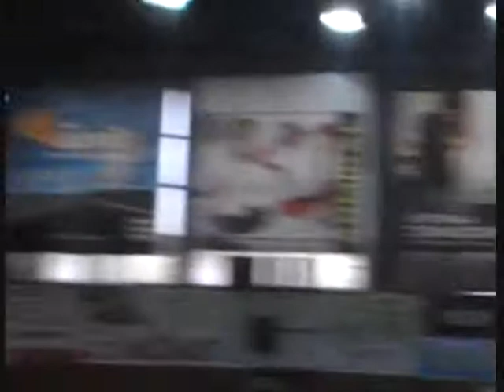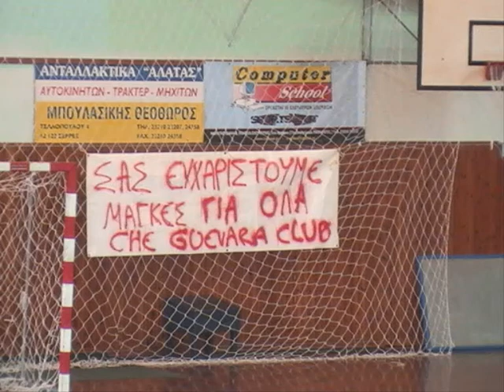PANSERRAIKOS-FAIAKAS KERKIRAS 35-28